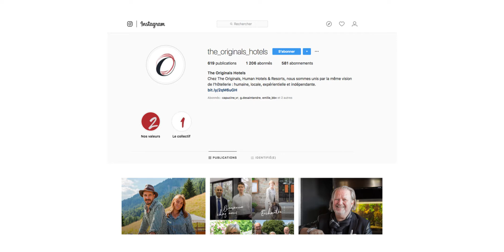The Originals, Human Hotels & Resorts : le mur des bonjours